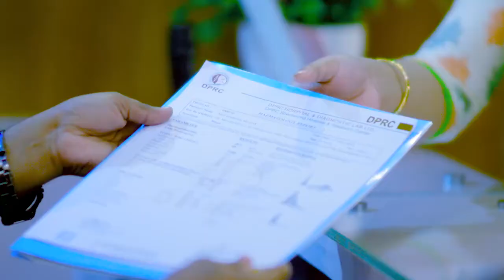পায়ের গোড়ালি ব্যথা ও হাঁটু ব্যথা | Ankle Pain & Knee Pain Treatment in Bangladesh